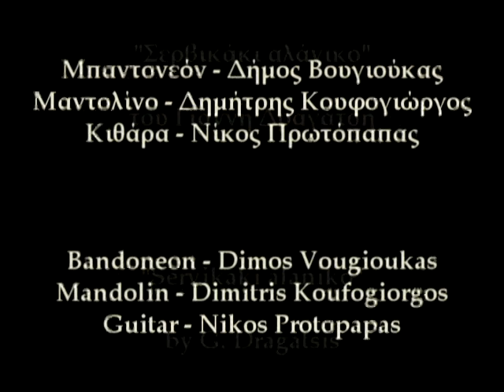Σερβικάκι Αλάνικο - Servikaki Alaniko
"Σερβικάκι Αλάνικο" του Γιάννη Δραγάτση (Ογδοντάκη).
Η πρώτη ηχογράφηση έγινε το 1933 (HisMaster'sVoice AO-2115)
απο τον δεξιοτέχνη της αρμόνικας Αντώνη Αμιράλη ή Παπατζή !
Παίζουν:
Δήμος Βουγιούκας - μπαντονεόν
Δημήτρης Κουφογιώργος - μαντολίνο
Νίκος Πρωτόπαππας - κιθάρα

"Servikaki Alaniko" by Giannis Dragatsis (Ogdondakis).
The first Grammophon recording was made on 1933 (HisMaster'sVoice AO-2115) by Harmonica ( type of diatonic accordion) player, Antonis Amiralis (Papatzis)
Dimos Vougioukas- bandoneon
Dimitris Koufogiorgos- mandolin
Nikos Protopappas-guitar